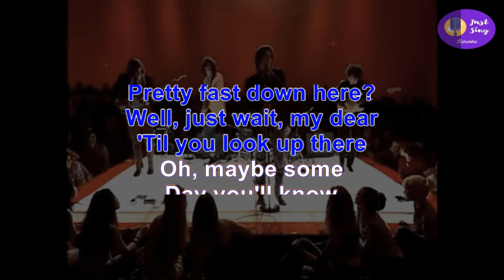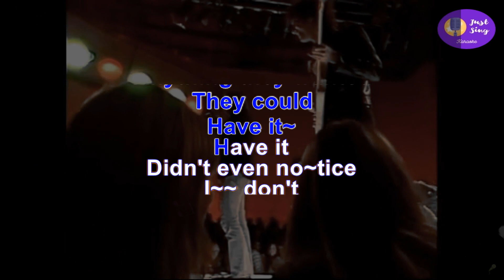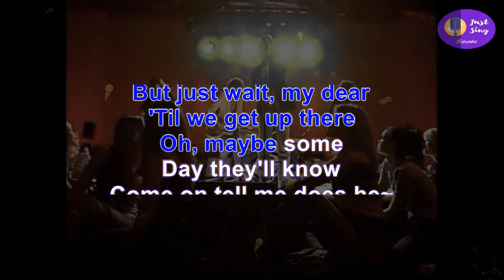The Strokes - When it Started (Karaoke version)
The Strokes - When it Started   (Last Nite B-Side) (Karaoke version)